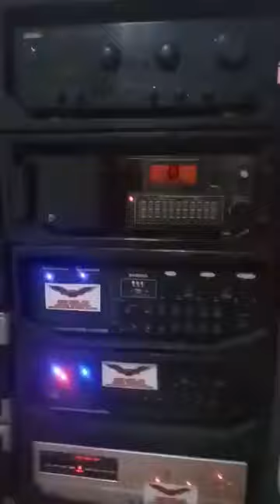RRJ MINI SOUND OF MINA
RRJ residents